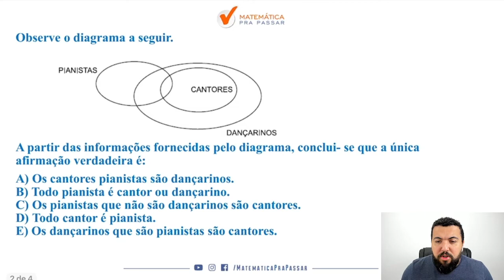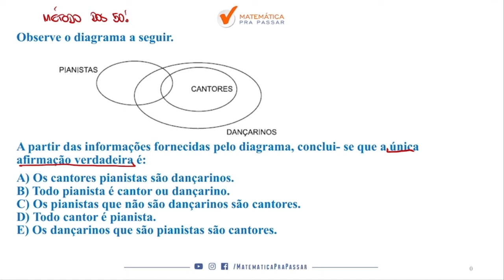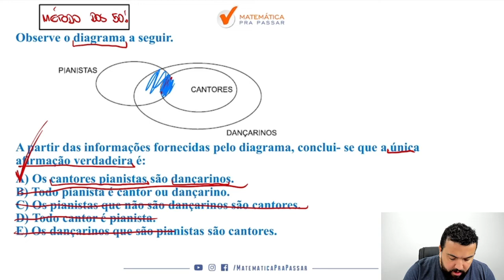Diagramas Lógicos para o MP SP | Quiz MPP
Você não sabe Diagramas Lógicos para Oficial de promotoria do MP-SP  ?

Então você precisa aprender com esse vídeo onde nosso professor, Renato Oliveira, mostra  Diagramas Lógicos para Oficial de promotoria do MP-SP.

Você terá um passo a passo para aprender  Diagramas Lógicos para Oficial de promotoria do MP-SP  e sair na frente de muitos concorrentes e mandar bem no concurso do MP-SP.

Agora basta dar o play no vídeo e aprender com o Método MPP Diagramas Lógicos para Oficial de promotoria do MP-SP.